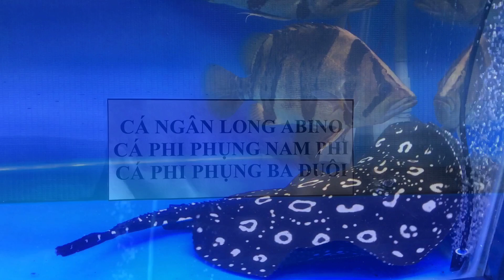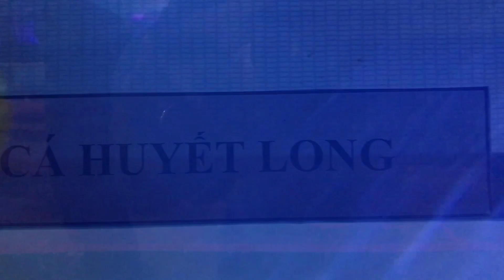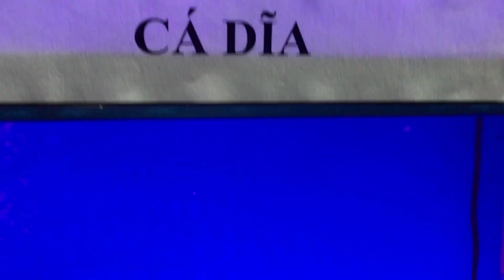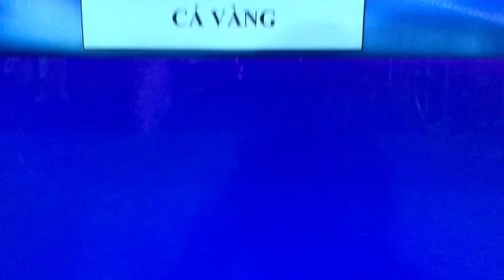CÁC LOẠI CÁ CẢNH ĐẸP - cá cảnh dự thi - Beautiful ornamental fishes - ornamental fish contest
Ngày nay nhu cầu chơi cá cảnh được nhiều người quan tâm, từ học sinh, sinh viên đến người đi làm. Có rất nhiều loại cá đa dạng đủ chủng loài. Nếu bạn là một người quan tâm đến thị trường cá cảnh ở thành phố Hồ Chí Minh? Muốn tìm kiếm cho bản thân những chú cá lạ mắt, được tư vấn về cách nuôi, trang trí cũng như những kinh nghiệm trong việc chăm sóc cá. Thì cùng khám phá ngay các loại cá cảnh Sài Gòn nầy nhé!